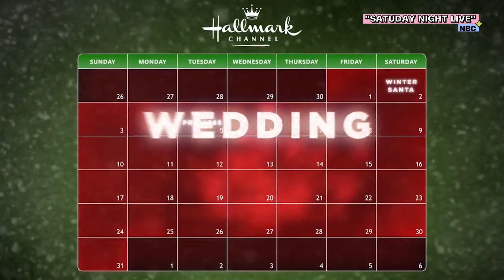Is ‘Die Hard’ a Christmas movie?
Is “Die Hard” really a Christmas movie? Does “Love Actually” actually suck? Have you ever seen “Jingle Jangle”? CNN’s “Pop Off” hosts weigh in on their favorite holiday films of the season.